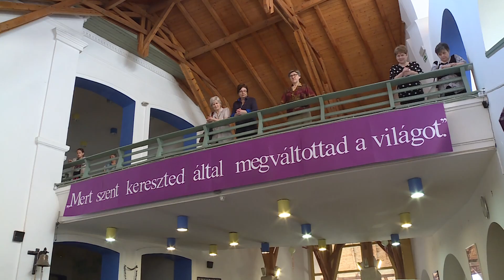LELKI NAP A SZERENCSI BOLYAIBAN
A szerencsi Bolyai János Katolikus Általános Iskola diákjai és nevelőtestülete április 10-én, lelki napon vettek részt, amelynek célja, hogy az egyházi iskola tanulói és pedagógusai megtisztítsák a lelküket a bűnöktől. A köszöntő beszédekben Kocsis Sándor plébános szólt a résztvevőkhöz majd Gaszperné Tilman Edina intézményvezető ismertette a nap programjait és jelmondatát, amely a következő: "Imádunk Téged Krisztus és áldunk Téged, mert szent kereszted által megváltottad a világot.” A tanulók ezután közösen vonultak osztálytermeikbe, ahol különböző feladatok várták a bolyaisokat. A felsősök activity foglalkozáson vettek részt, míg egy másik állomáson a Nagycsütörtök, a Nagypéntek, a Virágvasárnap és Húsvéthoz kapcsolódó eszközöket kellett kiválogatniuk a tanulóknak. Az oktatási intézmény tornatermében akadálypálya várt az általános iskolásokra, míg az alsó tagozatosokat Kertész János, tokaji plébános várta szentmisére a Kisboldogasszony Római Katolikus templomba.